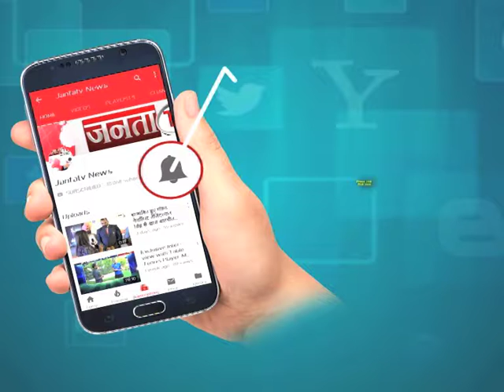SHIMLA: देश के विकास में जेटली का महत्वपूर्ण योगदान